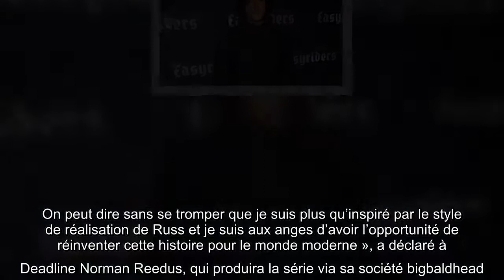Norman Reedus travaille sur une adaptation du film culte « Faster Pussycat ! Kill ! Kill ! »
Après les zombies de The Walking Dead,   Norman Reedus va changer d’atmosphère. L’acteur a en effet signé avec AMC Studios pour produire et développer une adaptation télé de Faster Pussycat ! Kill ! Kill !, le chef-d’œuvre culte de Russ Meyer. Le réalisateur a basé toute sa filmographie sur une obsession : l’humour potache, la violence, mais surtout les femmes aux poitrines opulentes. Un genre cinématographique qualifié dès les années 1960 de « sexploitation », qui a imposé le cinéaste comme un des papes du cinéma indépendant américain.   « Je regarde les films de Russ Meyer depuis que je suis enfant et que je porte mon t-shirt Faster Pussycat ! Kill ! Kill ! à l’école. On peut dire sans se tromper que je suis plus qu’inspiré par le style de réalisation de Russ et je suis aux anges d’avoir l’opportunité de réinventer cette histoire pour le monde moderne », a déclaré à   Deadline Norman Reedus, qui produira la série via sa société bigbaldhead.  Femmes fortes   On peut s’interroger sur ...